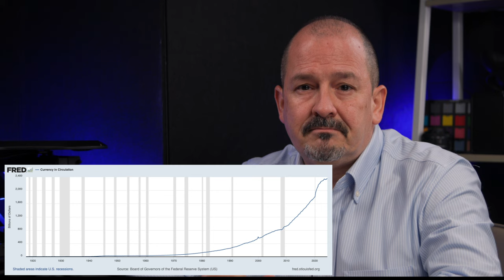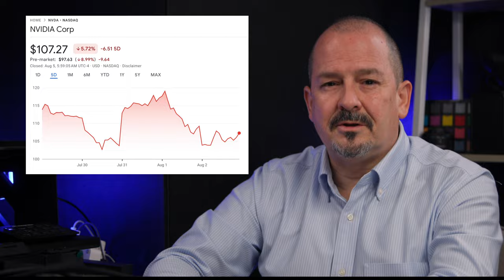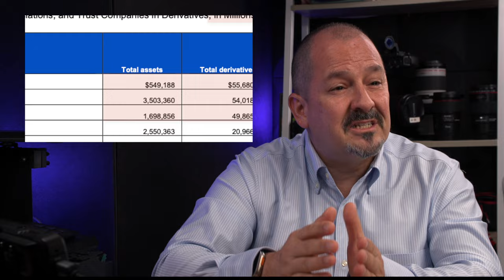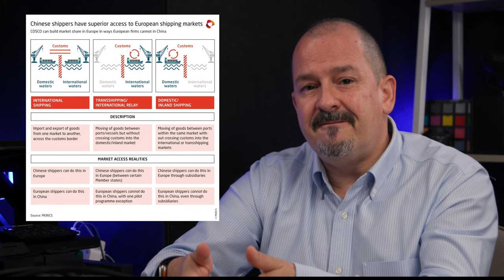Can Bitcoin save the US?